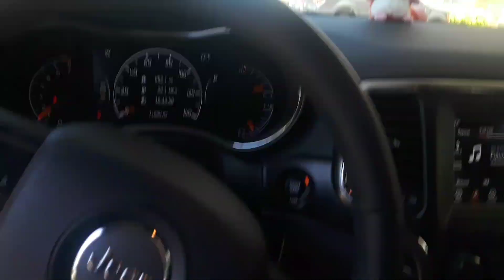Morning update really short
The quick little update just woke and leaving the hotel room and this video is so my life my next live stream does not step over my previous live stream